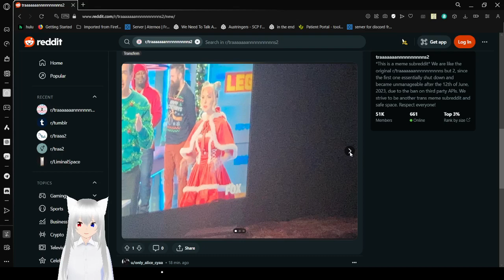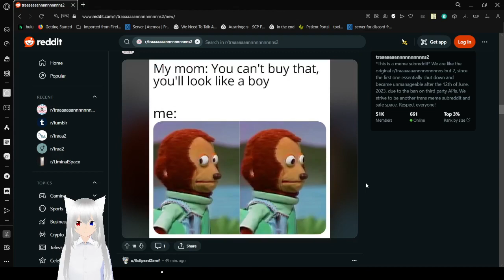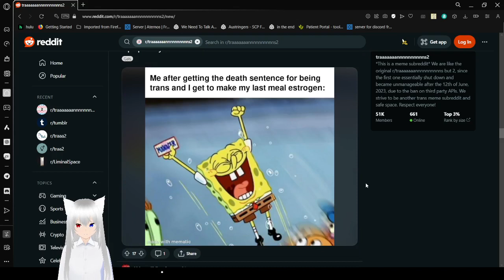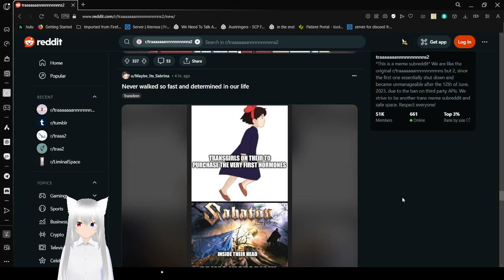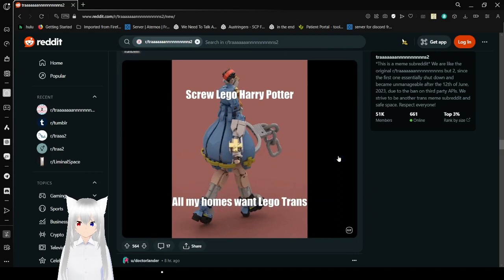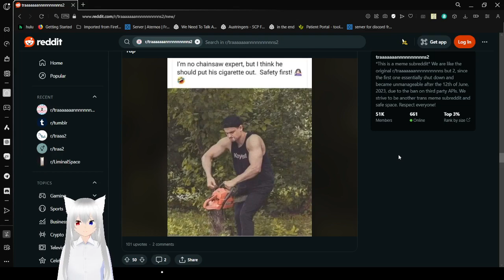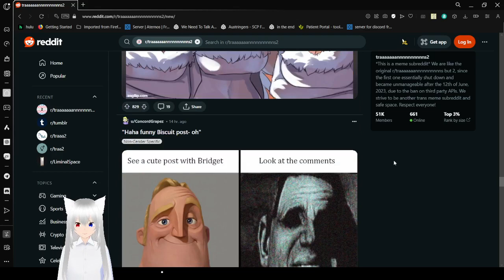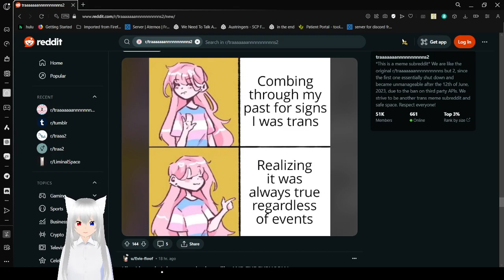Haku enjoys some more trans memes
Having fun relating to people with similar experiences